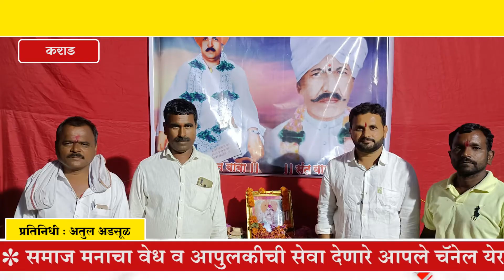समाजपयोगी उपक्रमाने भगवान बाबा पुण्यतिथी